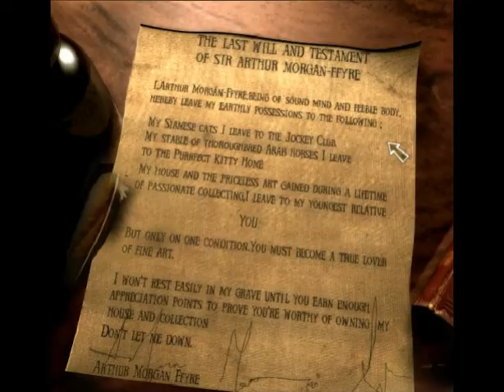Art is Dead [Windows, 2001]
Art is Dead

Action, Windows, 2001